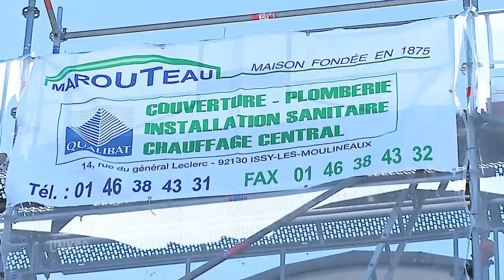MAROUTEAU : Installation sanitaire, entreprise de couverture 92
La Société Marouteau intervient sur tout le 92, plus particulièrement sur la ville d'Issy-les-Moulineaux, mais aussi sur Paris 15 et Paris 7, pour toutes les interventions d'installation sanitaire, rénovation de plomberie et dispose d'une équipe de plombiers, chauffagistes spécialisés pour toutes les interventions urgentes.
En faisant appel à Marouteau, vous vous adressez à une entreprise dynamique, qui aura à cœur de vous offrir un service de qualité grâce à nos plombiers, chauffagistes et couvreurs triés sur le volet.